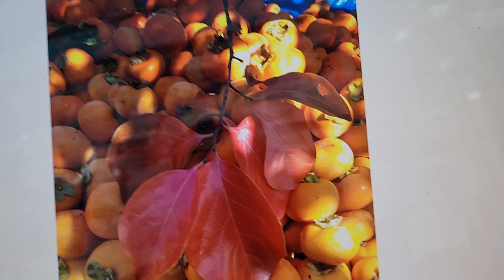2022년 10월 25일가을입니다